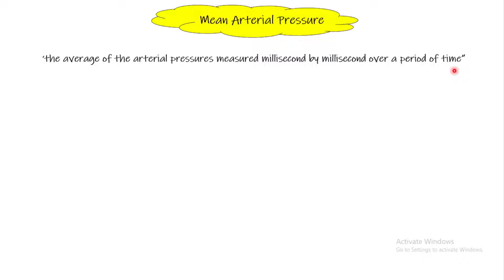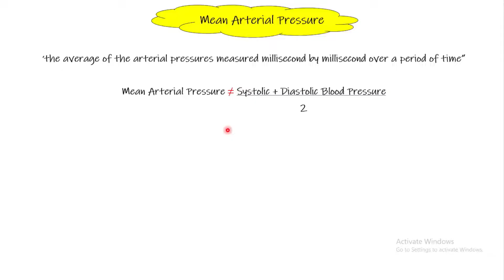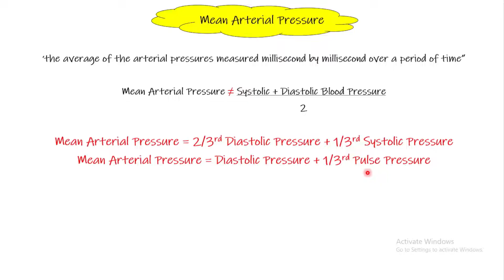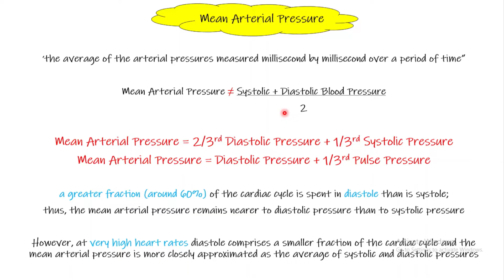Mean arterial pressure. Chapter 15 (part 4). Guyton and Hall.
In this video we will study Mean arterial pressure. The topic of Mean arterial pressure will be covered from chapter 41 of Guyton and Hall Text Book Of Medical Physiology.